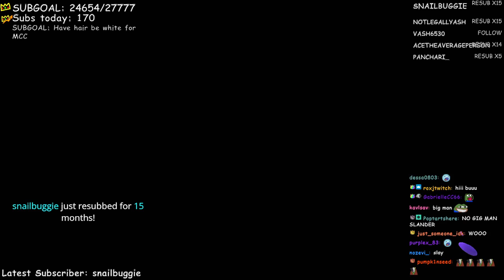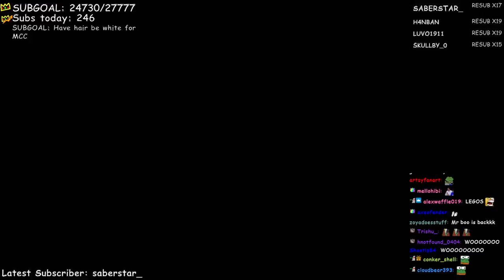Splatoon 3 Story Mode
Ranboo plays Splatoon 3 Story Mode while doing some talking.

ranboo​vods